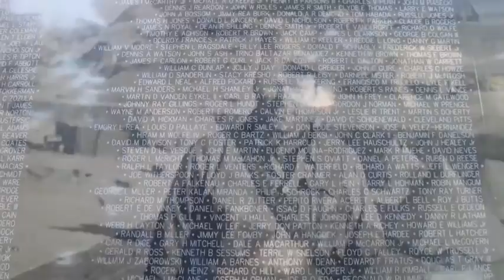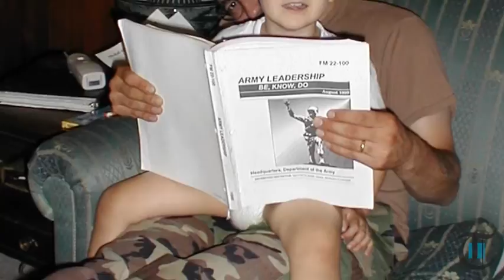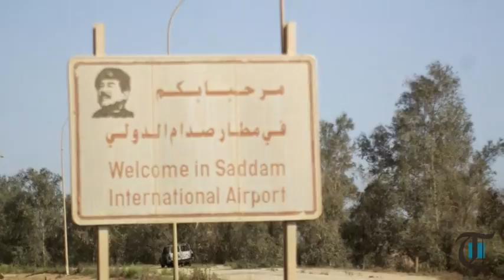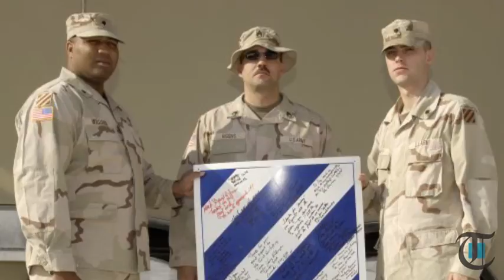Veterans of Beaver Valley: Sean Higgins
Originally Published 09/16/2016 - Sean Higgins served for 22 years in the U.S. Army. Within six months of his enlistment, Higgins was in the middle of the Gulf War, years later he'd find himself watching the first volleys fly during the invasion of Iraq in 2003.